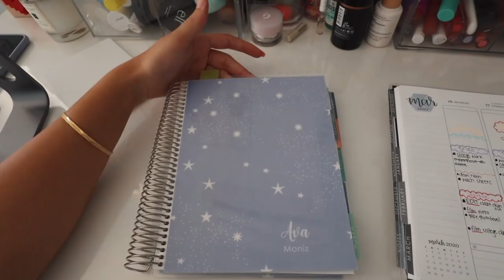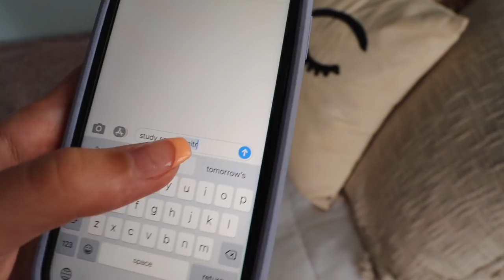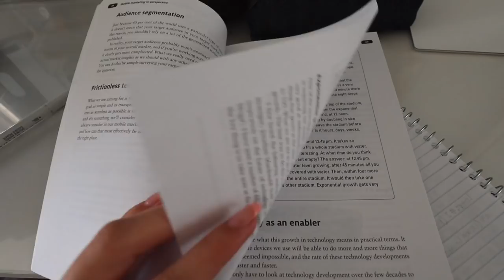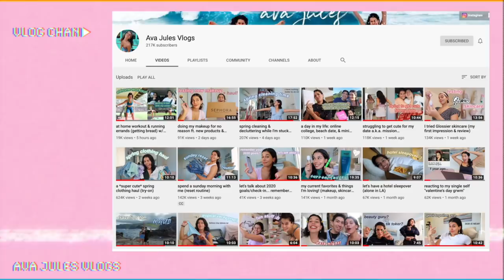my online school routine *stuck at home* (tips & how I study)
my online school routine *stuck at home* (tips & how I study) I hope this online school video is helpful! I share my online school tips, show you a little day in my life, and answer your questions :)

SPOTIFY ↠ avajules

I post beauty & lifestyle videos and vlogs! I'm passionate about spreading positivity, good vibes, and learning how to live a little more sustainably. I'm currently doing online college and I live in Oahu, Hawaii. See you soon ;)